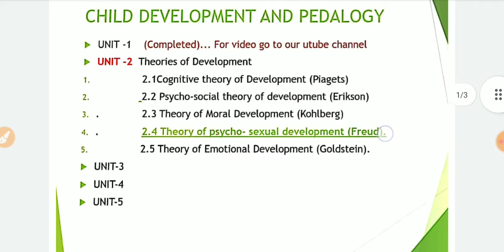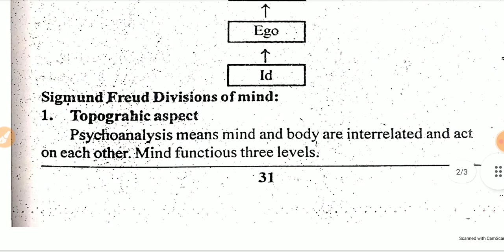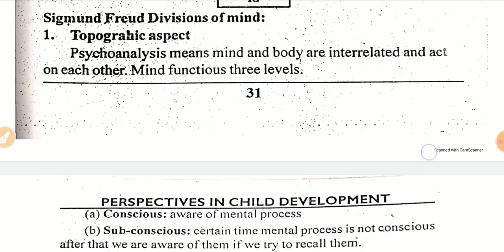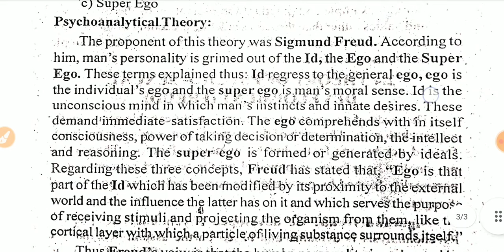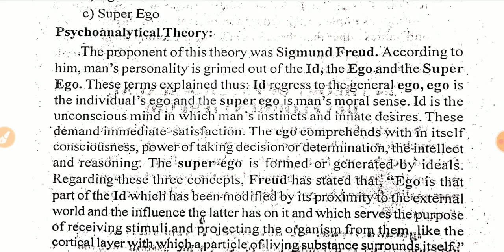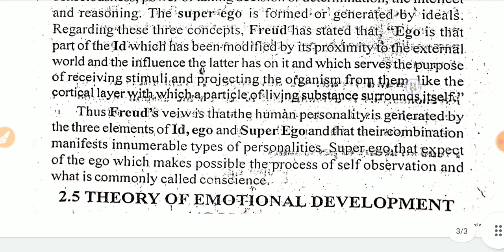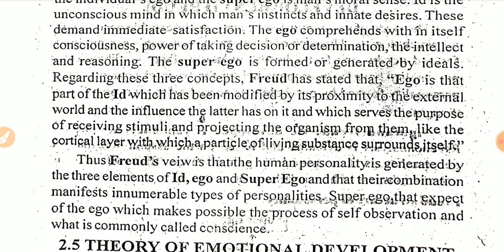Freud's theory of psycho-sexual development//CDP//B.Ed classes//Unit-2//part-4//B.Ed exam 2022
Hello friends.
This is the  part -4 of unit 2 of child development and pedagogy... CDP PAPER...
Andhra university.
1st semester.
Part 1.
Educational Technology

Andhra b. ed 1st semester all classes are available...

Philosophy.. philosophical foundation of education..

CDP. child development and pedagogy...

Physical science.

Biological science...

mathematics.

English...

Social studies.